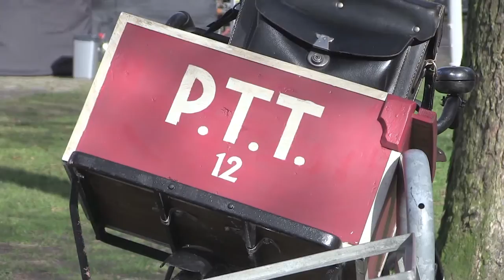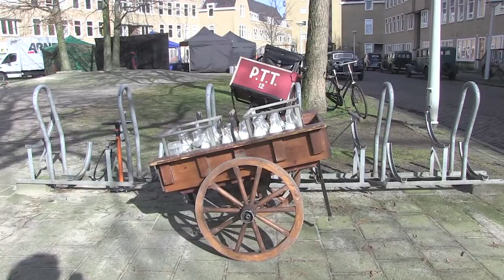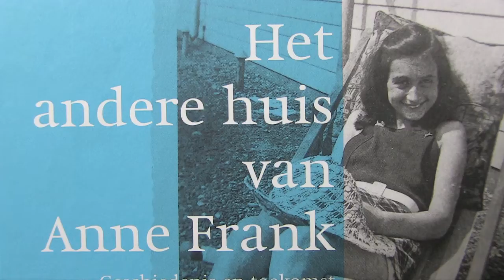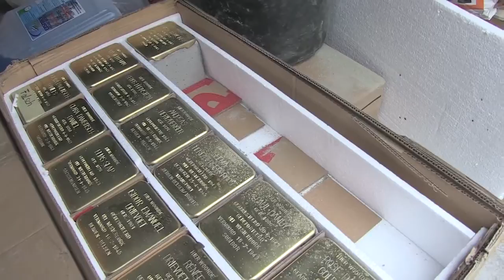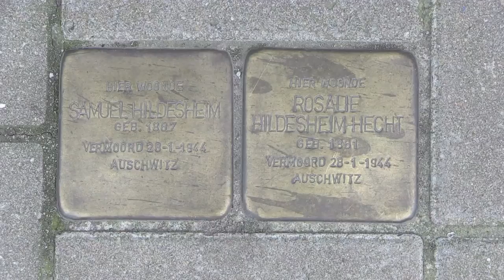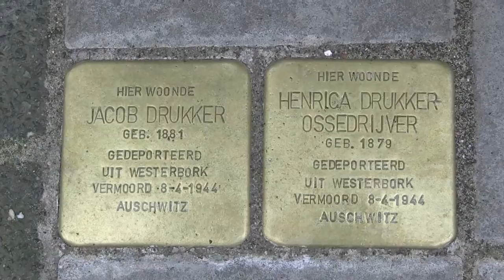Duitse aandacht voor huis Anne Frank, Merwedeplein 37, Amsterdam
Op 26 februari 2015 plaatste beeldend kunstenaar Gunter Demnig vier Stolpersteine in het trottoir voor het voormalige woonhuis van de familie Frank aan het Merwedeplein te Amsterdam. Bijzonder is dat het op aanvraag is van leerlingen van de Gretel Bergmann Schule uit Hamburg. Een paar weken later, begin maart 2015 wsa er weer Duitse aandacht en werd het plein afgezet ivm filmopnamen voor een Duitse speelfilm over het leven van Anne Frank.
video-impressie: Eveline van Dijck / YOYmedia
muziek (rechtenvrij): WFMU Arnaud Roy - Another delayed action snowballs
foto's afkomstig uit "Het andere huis van Anne Frank"  - Geschiedenis en toekomst van een schrijvershuis (uitgeverij Thoth Bussum).